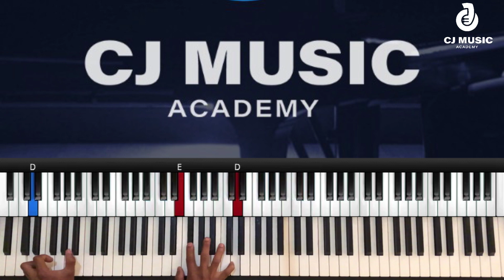A nice Gospel Movement to Approach Your 2 Chord(13th) | uweponi mwako kuna amani..🎹👍